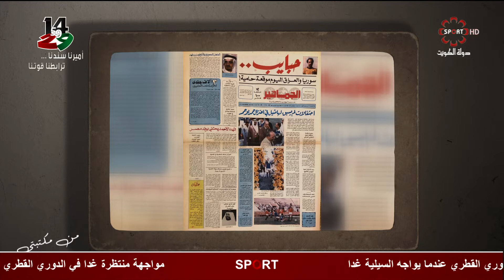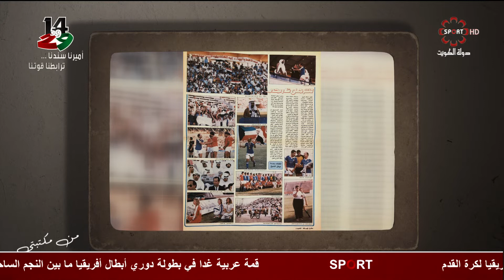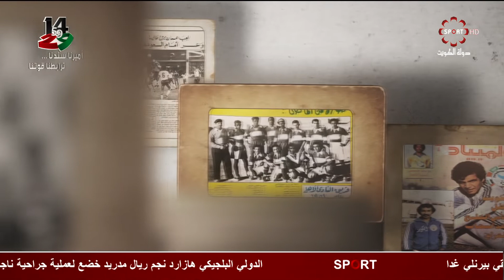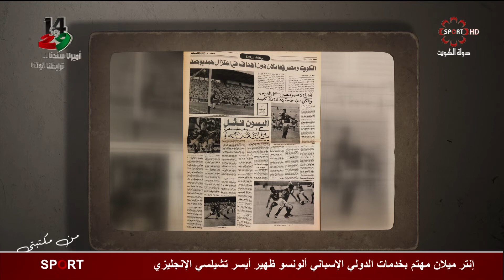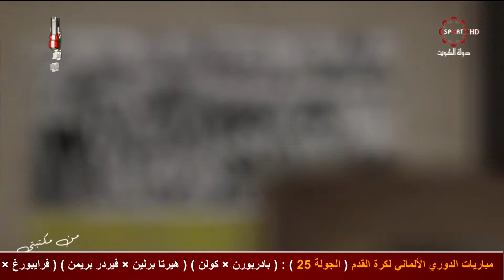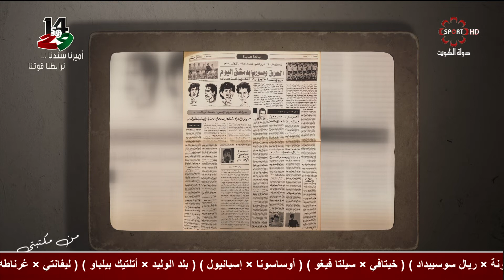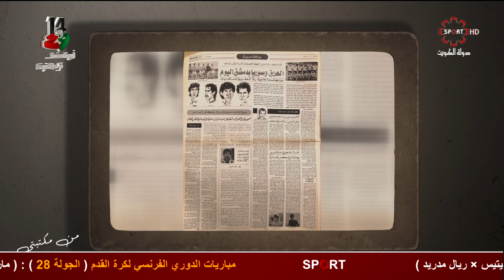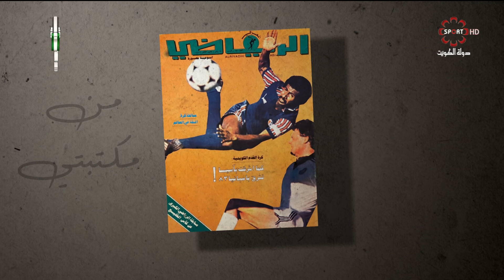برنامج من مكتبتي - الجمعة 2020/3/6